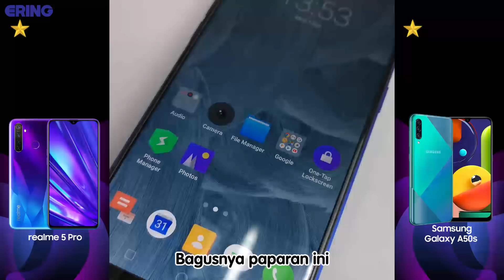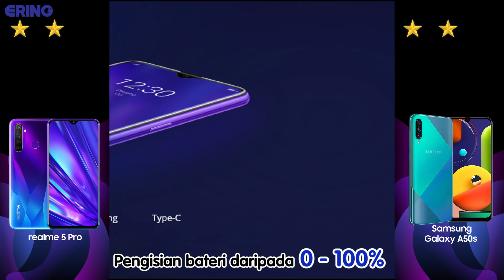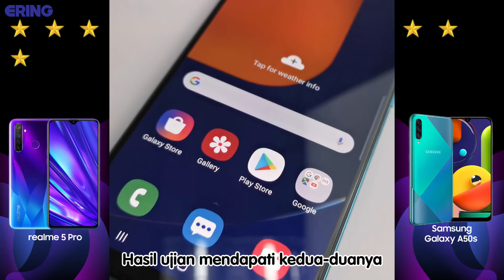realme 5 Pro vs Samsung Galaxy A50s - Mana Lagi Bagus?!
realme 5 Pro atau Samsung Galaxy A50s?
Haah... tak cakap banyak, layan video korang mesti tau jawapan dia...